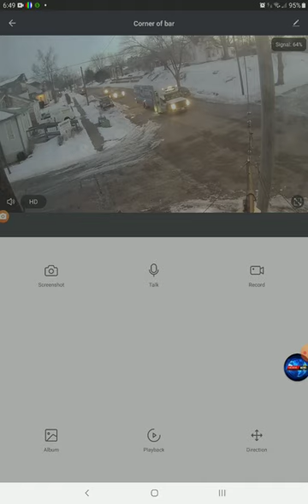Share Files By ShareCloud